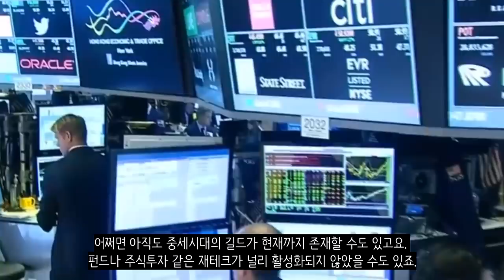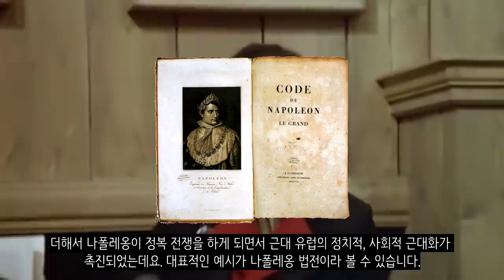만약에 프랑스 혁명이 없었다면?_[센서 스튜디오]